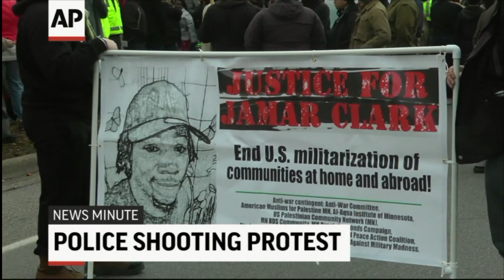Texan TV News 3-31-16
Skyla LePoris brings you the latest news from Tarleton State University, Stephenville Empire Tribune and the Associated Press.